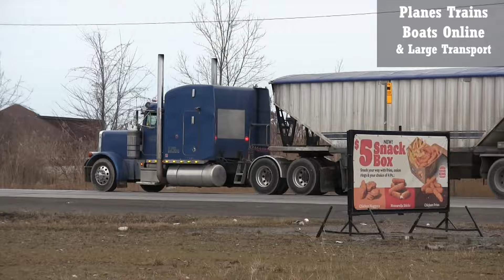1999 Peterbilt 379 Truck Backing In 2 Trailers In Sarnia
1999 Peterbilt 379 Truck Backing In 2 Trailers In Sarnia

Welcome, we film Planes, trains, boats, and all big transportation. Mostly in the great lakes area.

Railfanning - Spots like Sarnia ONT, London ONT, Port Huron, MI, Woodstock ONT and even Fostoria OH, Berea OH, Dunkirk NY and others.
Planes we will get air shows, as well as takeoffs and landings in Airports like Toronto and Detroit.
Ships - we will mostly get in Sarnia ONT under the Bluewater Bridges
Trucks - can be from anywhere